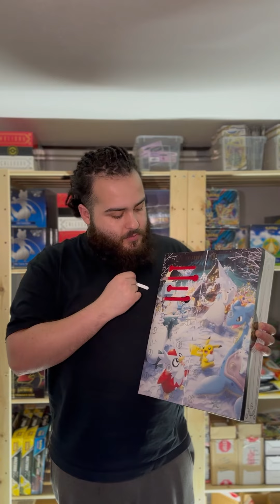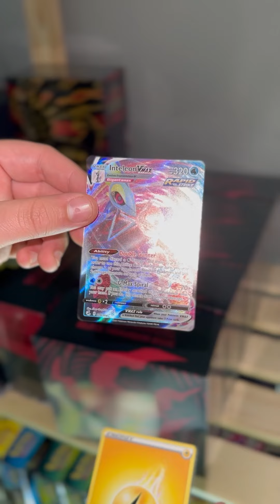CALENDÁRIO DE NATAL POKÉMON DIAS 4 E 5